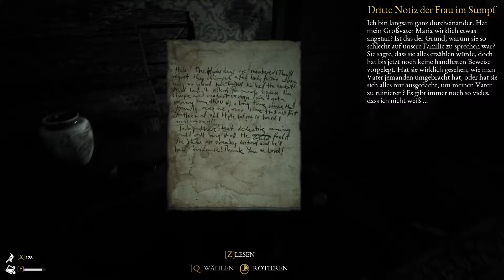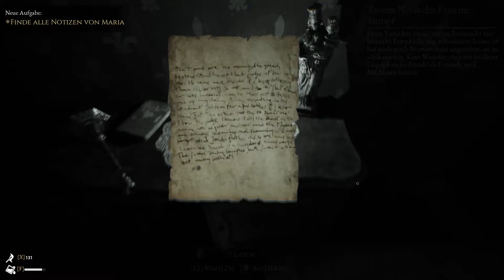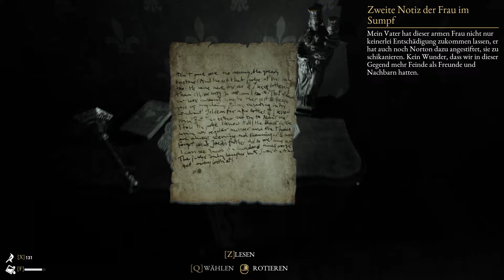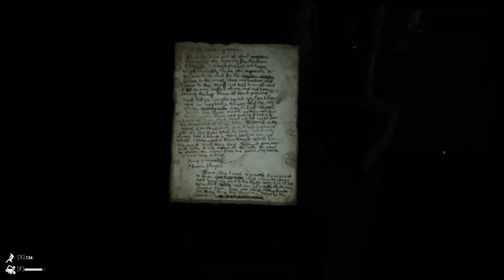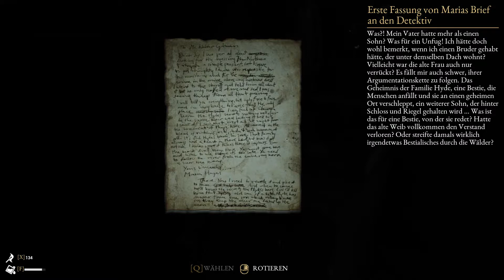The Beast Inside 👹 E015 - Marias Haus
Nicolas findet endlich die Beweise, welche seine Familie belasten.